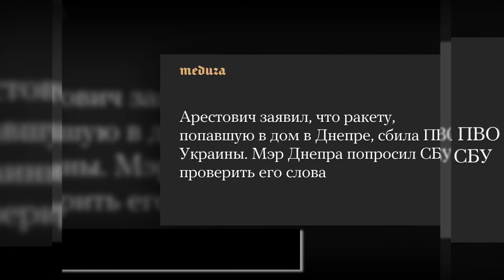5 минут назад. Жена госпитализированного фигуриста Костомарова рассказала о его состоянии....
Получи Ардроп - NFT Аватар

Дарим до 2.000 рублей на карту

Подарок на карту до 1.000 рублей

Пассивный инвест
Мега кэшбек 20.000 рублей

«Вяльбе мне говорит — мол, извини, парень, ты лошара. А сборную в попу целуют!» .

Сын Стрельцова: Дзюба — не очень хороший человек. Он не нужен «Торпедо».

СМИ: Бюджет The Callisto Protocol составил $162 миллиона — игра не оправдала ожи.

Арестович заявил, что ракету, попавшую в дом в Днепре, сбила ПВО Украины. Мэр Дн.

Более 600 оккупантов и 26 ракет: Генштаб назвал обновленные потери россиян.

Появилось видео смертельного пожара на рынке в Кинеле 15 января 2023 года | 63.r.

Нил Дракманн: Мультиплеерную The Last of Us начали разрабатывать до выхода The L.